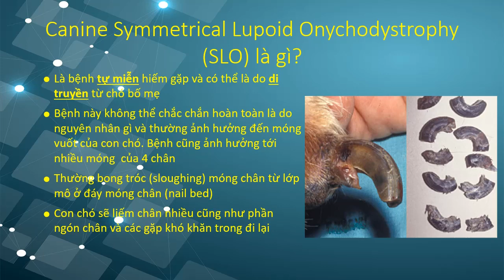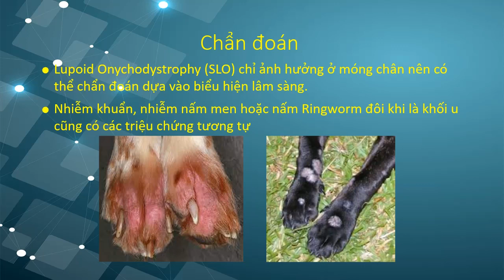Canine Symmetrical Lupoid Onychodystrophy (SLO) - DỊ DẠNG MÓNG CHÂN CHÓ | Thú Y DR TRỊNH